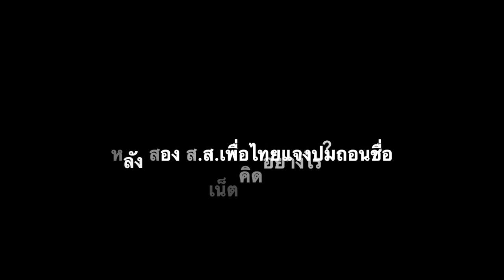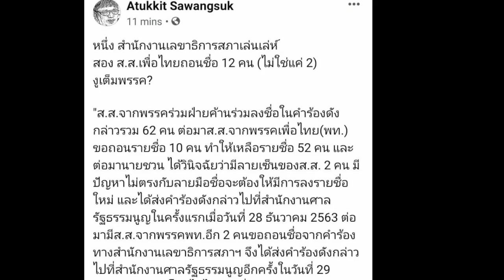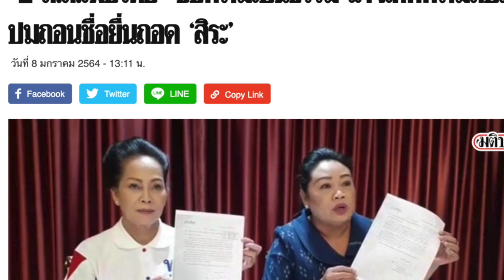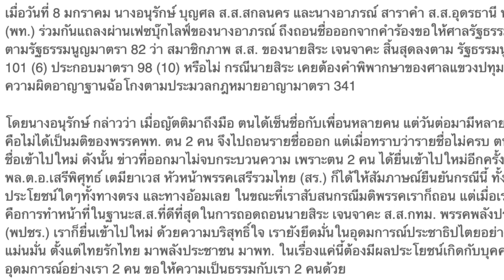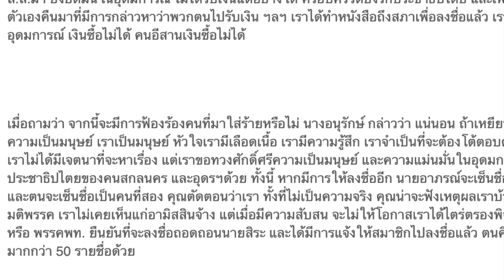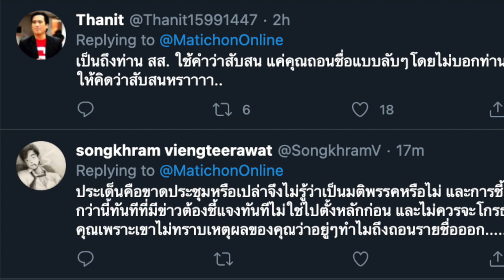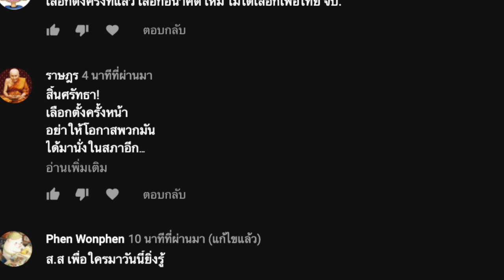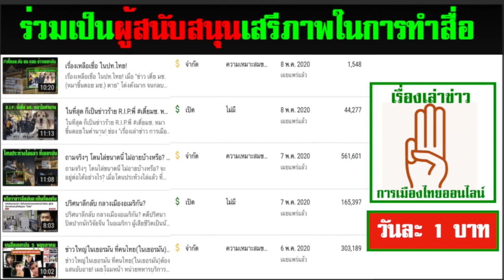ชาวเน็ตคิดอย่างไร? หลัง สอง ส.ส.เพื่อไทยแจงปมถอนชื่อ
- สิริ รอด โค้งสุดท้าย หลัง สอง ส.ส.เพื่อไทย ถอนชื่อในการยื่นศาล รธน. เหตุเพราะ สับสนนะจ๊ะ
- หลังทัวร์ลง พรรคเพื่อไทย เร่งออกมายืนยัน จะยื่นใหม่ อีกครั้ง

ช่อง "เรื่องเล่าข่าว การเมืองออนไลน์" ช่องพื้นที่ข่าวออนไลน์ ของชาวเน็ตไทย ออกคลิปใหม่ทุกวันเวลา 05.00 น.(เวลาไทย)และช่วงเย็นถึงค่ำ ในทุกวัน ไม่เว้นเสาร์ อาทิตย์ (วันไหน แอดมินขยัน อาจมีแถม มากกว่านี้. )

ขอเชิญร่วมแสดงความคิดเห็น ร่วมสะท้อน "เสียงชาวเน็ตไทยในโลกออนไลน์" สู่ ชาวไทย ไปทั่วโลก

- และเพลย์ลิสต์ต่างๆ มากกว่า 80 เพลย์ลิสต์ เช่น เรื่องราวของนิรมล อุ่นพรม, ข่าวราชสำนัก(จากเยอรมนี), เรื่องราวของเอ๋ ปารีณา ไกรคุปต์, เรื่องราวของประยุทธ์ จันทร์โอชา, เรื่องราวของประวิตร วงษ์สุวรรณ, เรื่องราวของจุลเจิม ยุคล, พรรคอนาคคใหม่, สิระ จอมกร่าง, เรื่องราวของมาดามเดียร์และนายฉาย บุนนาค เป็นต้น ชมได้ที่นี่

1.) การจัดทำ ข้อความและภาพวีดีโอ ทั้งหมดในเรื่องนี้ ได้รับการรับรองและคุ้มครอง เสรีภาพ และสิทธิในการดำเนินการ ซึ่งเป็นไปตามกฎหมายของประเทศต้นทาง และผู้จัดทำวีดีโอนี้ ขอยืนยันว่า การจัดทำ วีดีโอนี้ ถูกต้องตามกฎหมายของประเทศต้นทาง ซึ่งเป็นสถานที่ ที่ผู้จัดทำวีดีโอ (แอดมิน) ได้ upload video นี้ ทุกประการ

2) ใครต้องการฟัง ในสไตล์กระฉับ กระเฉง แอดมินแนะนำให้ปรับ ความเร็ว เป็น 1.25 นะครับ ขอบคุณมากครับ

ดังนั้น ทางแก้ไขของประชาชนคือ การเปลี่ยนที่ตั้ง(ประเทศ) ในระบบยูทูป ซึ่งจะทำให้มีเสรีภาพเหมือนประเทศที่เราตั้งค่า โดย  วิธีการในการเปลี่ยนที่ตั้งในระบบยูทูป อ่านรายละเอียดในนี้

1.) “2 ส.ส.เพื่อไทย” ขอความเป็นธรรม แจงเกิดความสับสน ปมถอนชื่อยื่นถอด ‘สิระ’
วันที่ 8 มกราคม 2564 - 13:11 น.

2.) เพื่อไทย แจง กรณีส.ส.พรรค ถอนชื่อ ทำ ‘สิระ’ หลุด ยันจะร่วมฝ่ายค้านเสนอคำร้องใหม่
วันที่ 8 มกราคม 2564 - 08:17 น.

3.) Matichon Online
“2 ส.ส.เพื่อไทย” ขอความเป็นธรรม แจงเกิดความสับสน ปมถอนชื่อยื่นถอด ‘สิระ’ via